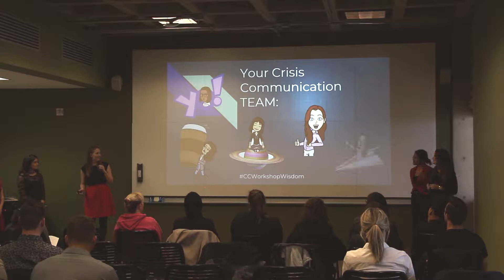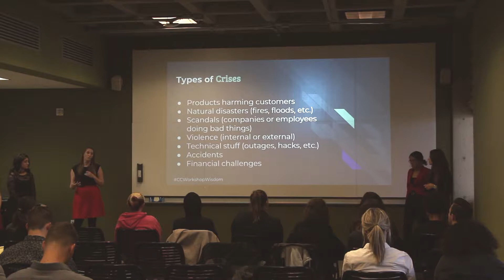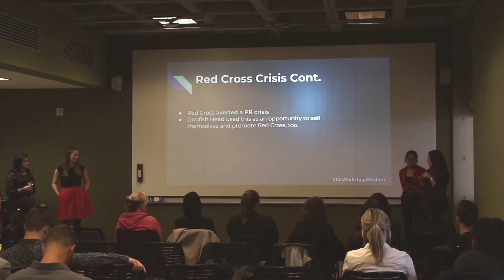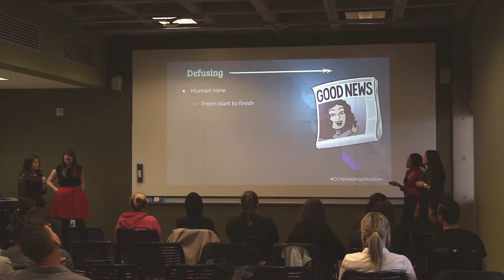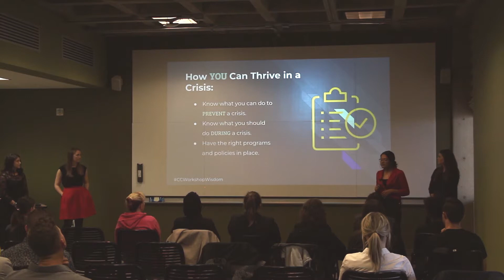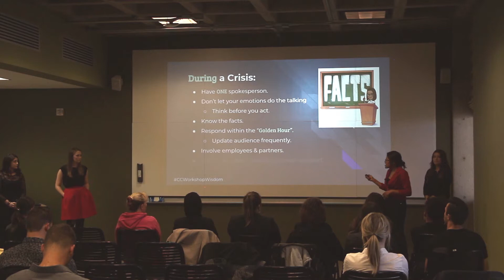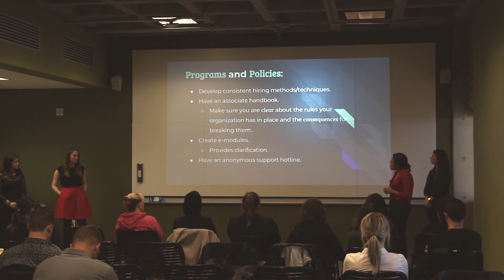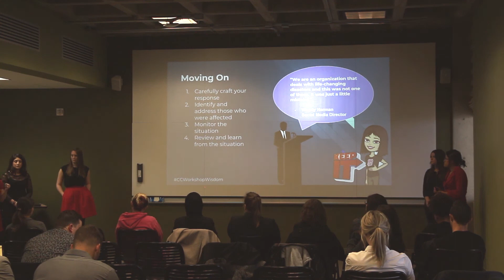MCJ 158S Workshop Wisdom - Crisis Communication Workshop